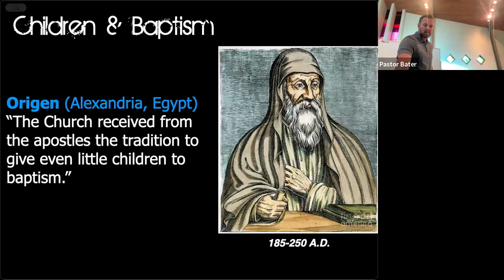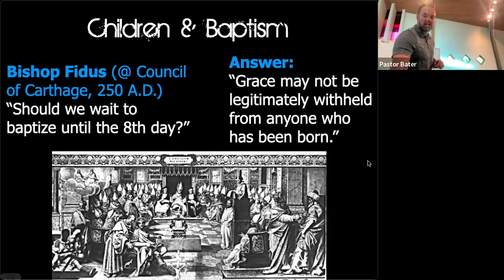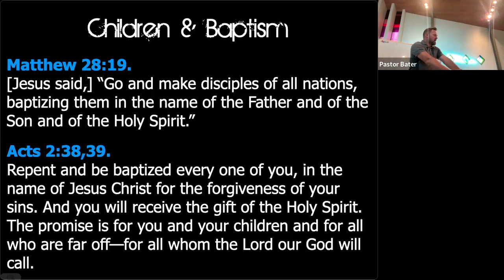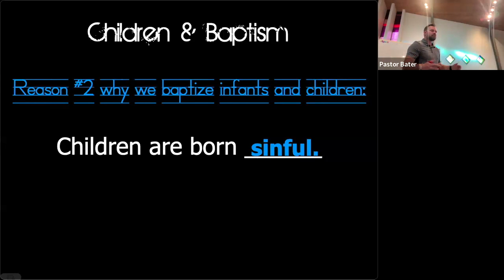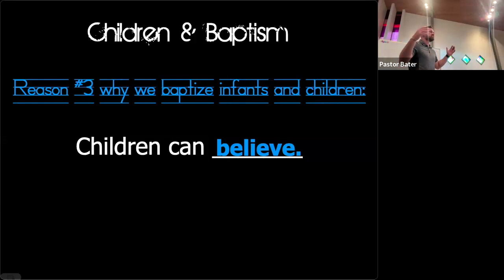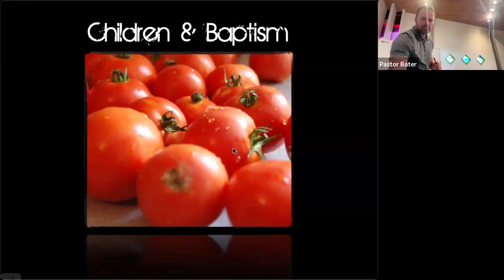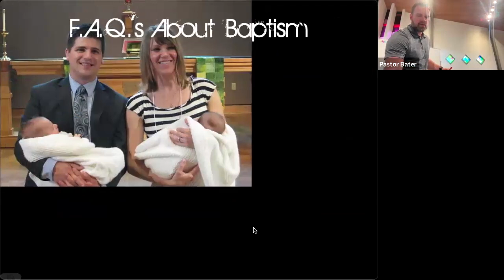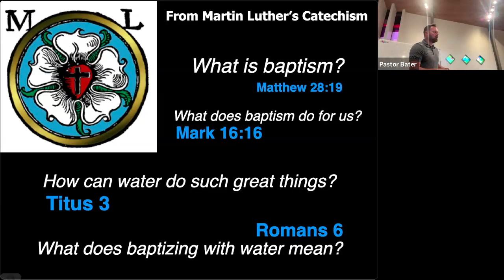Lesson 9, Part II | Infant Baptism